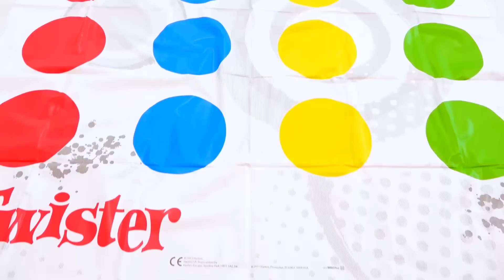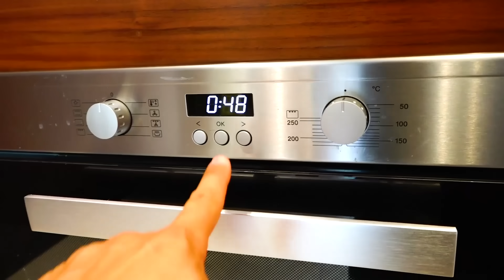فلاد ونيكي يلعبان مع تويز | قصص مضحكة للأطفال